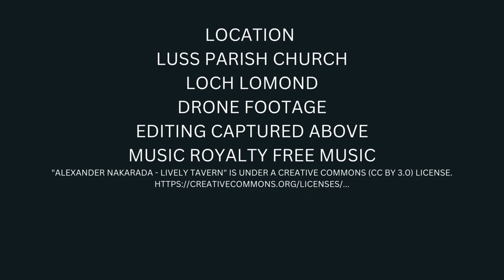Loch Lomond & Luss Parish Church is a Church of Scotland church in Luss, Short Film shot with Drone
New Drone Film , I set off this morning with Max Kolbe heading to Loch Lomond first time I have met with Max, Who contacted me Having watched my recent Drone Films and invited me to join him on a rather chilly Saturday morning on the Banks of Loch Lomond.

The drive up was Spectacular and our first Destination was the Falls of Falloch where we met some keen Cold water Dippers which is on another film, but it was delightful to see People enjoying themselves.

This film has some Plugins added to it where Jenny will give you an intro of our morning , If your not aware of the Scottish weather it can change in an instant from rain to Glorious Sunshine so today was mixed weather but we made the best of it.

Location
Luss Parish Church
Loch Lomond
Drone Footage
Editing Captured Above

Luss Parish Church is a Church of Scotland church in Luss, Argyll and Bute, dedicated to Saint Kessog. The present church building was constructed in 1875 and subject to major restoration works in 2001.